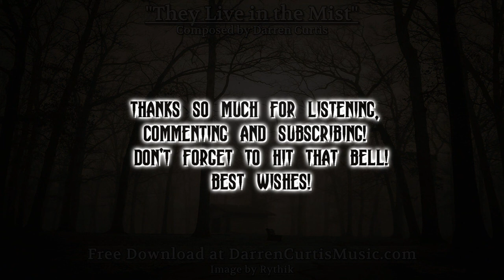[Free Dark Strings] "They Live in the Mist" Royalty Free Horror Theme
Software Used:
Tina Guo Cello
Audio Imperia Jaeger 4: Merethe Soltvedt Vocals
FabFilter Pro-Q2
FabFilter Pro-R
FabFilter Pro-L